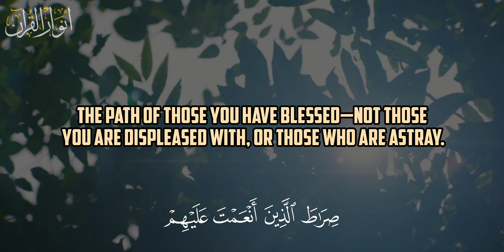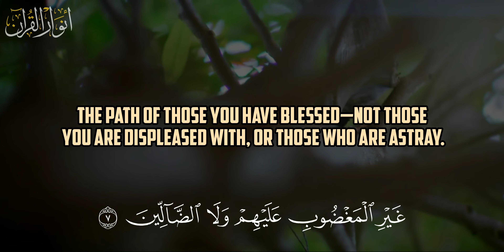صدقني!؟..|| تلاوه هادئه تريح القلب والبدن 🤎😌 || سورة الفاتحة - شريف مصطفي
شريف مصطفى يا حسرة على العباد,
شريف مصطفى يا ايها الذين امنوا,
شريف مصطفى ولا تحسبن الله غافلا عما يعمل الظالمون,
شريف مصطفى ومالنا الا نتوكل على الله,
شريف مصطفى ومن اعرض عن ذكري,
شريف مصطفى وذا النون,
شريف مصطفى وهي تجري بهم,
شريف مصطفى وقال الرسول يارب,
شريف مصطفى من هو,
شريف مصطفى نور على نور,
شريف مصطفى نبئ عبادي,
شريف مصطفى نوم,
شريف مصطفى كل نفس,
شريف مصطفى قران كامل,
شريف مصطفى قد سمع,
شريف مصطفى قبل النوم,
شريف مصطفى قال ربنا اننا نخاف,
سورة ق شريف مصطفى كاملة,
شريف مصطفى فخلف من بعدهم حالات واتس,
شريف مصطفى فخلف من بعدهم خلف,
شريف مصطفى فيس بوك,
شريف مصطفى عم,
شريف مصطفى ال عمران كاملة,
يا حسرة ع العباد شريف مصطفى,
شريف مصطفى طرد الشياطين,
طه شريف مصطفى حالات واتس,
طارق شريف مصطفى,
طه شريف مصطفى,
شريف مصطفى ط,
محمد شريف ضد مصطفى محمد,
شريف مصطفى صوت عالي,
شريف مصطفى شهر رمضان,
شريف مصطفى شاشه سوداء,
شريف مصطفى رب اشرح,
شريف مصطفى رياضيات,
شريف جوز داليا مصطفي,
شريف مصطفى ولقد اتينا داود وسليمان,
القارئ شريف مصطفى خشوع,
شريف مصطفى اتيتك يا خالقي,
شريف مصطفى حاله,
شريف مصطفى تلاوة جديدة,
شريف مصطفى تلاوة,
شريف مصطفى توبوا الى الله,
شريف مصطفى 10 ساعات,
sherif mostafa 1 hour,
شريف مصطفى 2021,
شريف سيد مصطفى 2020,
sherif mostafa 2021,
sherif mostafa juz 29,
شريف مصطفى 25,
شريف مصطفى 3 ساعات,
sherif mostafa juz 30,
3 ساعات شريف مصطفى,
شريف مصطفى 5 ساعات,
sherif mostafa meryem 59,
شريف مصطفى 8 ساعات,
شريف مصطفى 8d,
القارئ شريف مصطفى بتقنية 8d